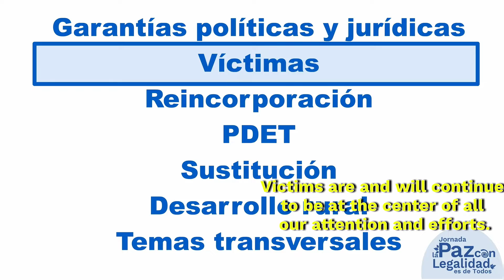Avanza La Paz con Legalidad (acciones del 1 al 8 de noviembre)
AvanzaLaPazConLegalidad Esta semana Alemania ratificó que en la implementación se debe ConstruirSobreLoYaConstruido. Excombatientes recibieron título de auxiliares en mecánica
. Con PDET entregamos parque biosaludable en Cumaribo, Vichada